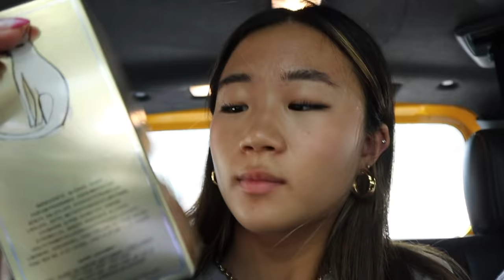LIVING MY DREAM LIFE AS AN INFLUENCER | first company event, meeting up w/ influencers, etc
that day was probably the most busy and hectic day ever!!! I had so much fun. I hope you guys enjoyed the vlog :)))))